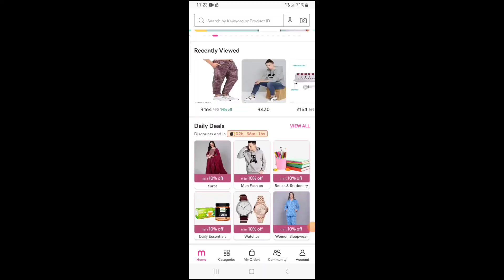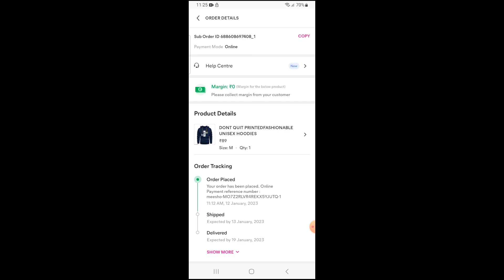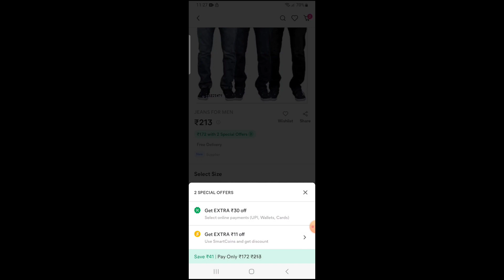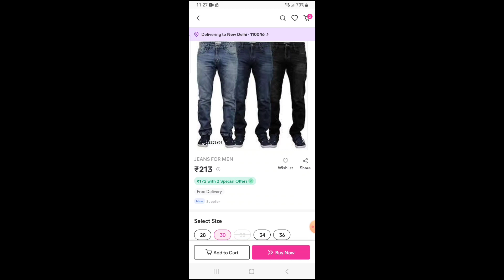Meesho Free Shopping | Meesho Se Free Shopping Kaise Kare | Meesho se sasta shopping kaise karen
Product Link Telegram Me Diya hai

meesho app se koi bhi product order kaise kare
how to order product from meesho app
meesho online shopping
meesho app se kaise order kare
how to order product on meesho app 2023
meesho app shopping kaise kare